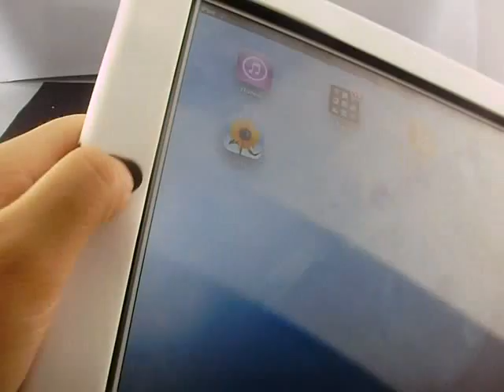The New iPad iPad 3 / 2 Hybrid Silicone & Plastic Cases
The new iPad case hybrids silicone with plastic material in two layers, which ensures full protection to your device. It also features a smart stand to offer best angle for watching videos. Enjoy it!